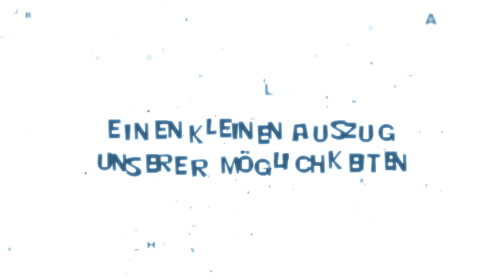Riffnews Promo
Dies ist ein kleiner Vorgeschmack unserer Möglichkeiten. Wir können eine ganze menge an Promo Trailern erstellen um Ihr Produkt so gut wie möglich zu Präsentieren.